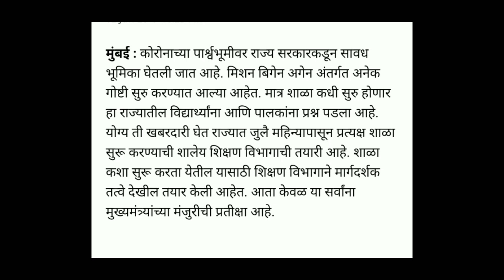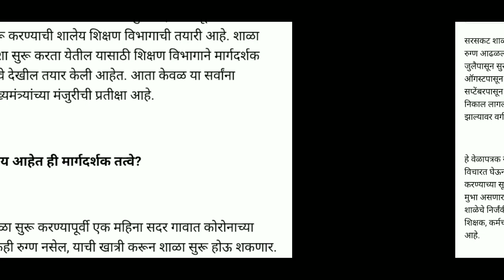शाळा सुरू होणार ! मार्गदर्शक तत्वे तयार ! शिक्षण विभागाची तयारी ! आजची महत्त्वाची बातमी